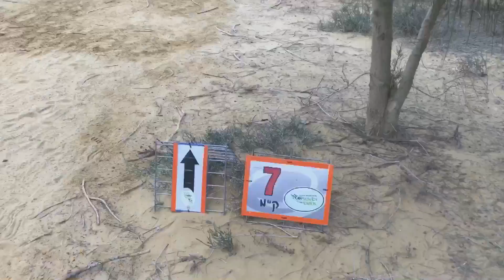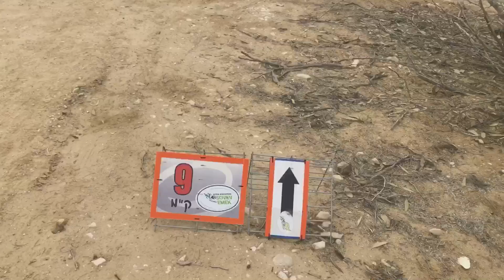אתלטניק בשטח - צאלאנג׳ 24 24/03/17